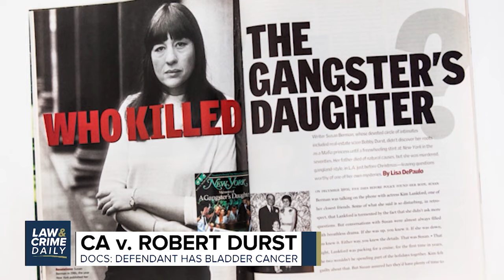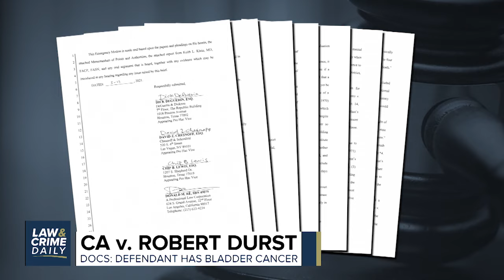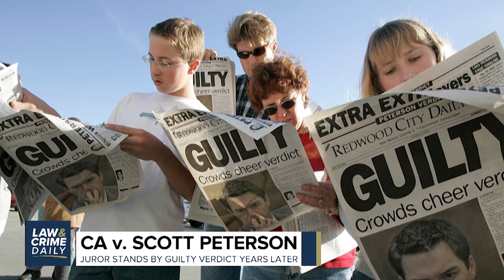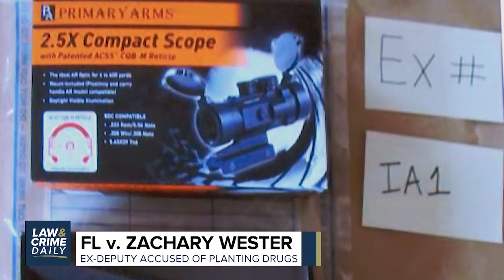L&C Daily: Robert Durst Defense Team Files Emergency Delay In Murder Trial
With the release of The Jinx Part 2 let's take a look back at the Robert Durst trial. L&C Daily: Robert Durst Defense Team Files Emergency Delay In Murder Trial
The defense team of real estate heir Robert Durst files an emergency indefinite delay for his murder trial in the death of Susan Berman. Durst is accused of murdering his friend Susan Berman in California on December 23, 2000.
We speak to a juror in the trial of convicted wife killer Scott Peterson about a possible retrial.
What to expect for the upcoming Iowa trial of a man accused of killing a college student and hiding her body in a cornfield.
Plus, a former Florida deputy on trial for allegations of planting drugs on unsuspecting motorists takes the stand in his own defense.

L&C Daily hosted by Brian Buckmire
Corespondent
Guests